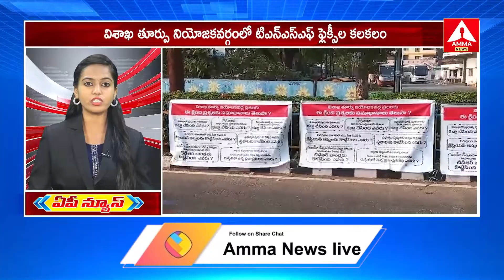AP SPEED NEWS | 13 /04 /2024 | AP Politics | Amma News